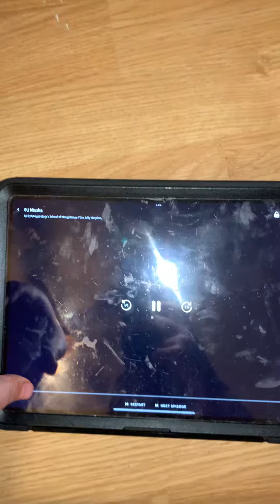It’s for school 🏫 Wednesday